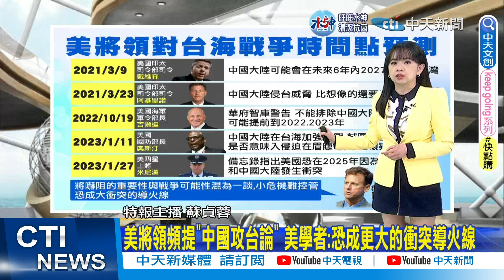美將領頻提"中國攻台論" 美學者:恐成更大的衝突導火線｜談布林肯訪中 白宮:尋求"恢復"中美議題對話【全球現場】 20230201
00:00力保國防預算? 美將領頻提"中國大陸攻台論"
02:23美將領頻提"中國攻台論" 美學者:為保國防預算
03:45談布林肯訪中 白宮:尋求"恢復"中美議題對話
05:46對等措施反制 北京規定從韓赴陸全面核酸檢測